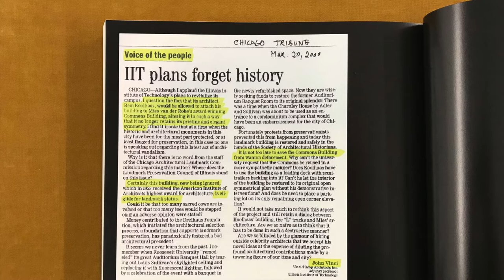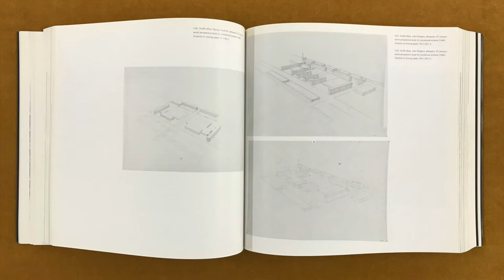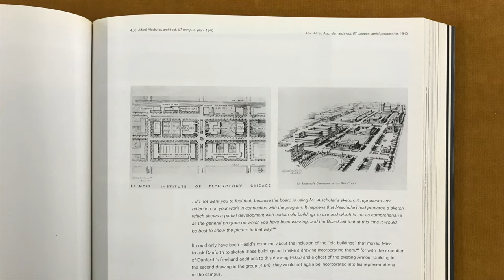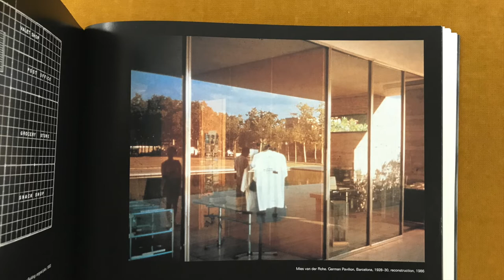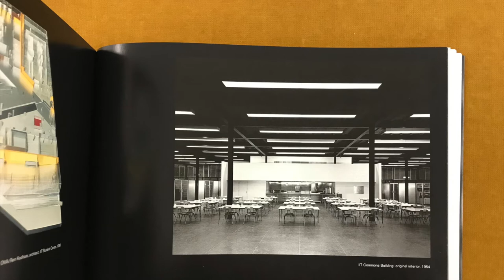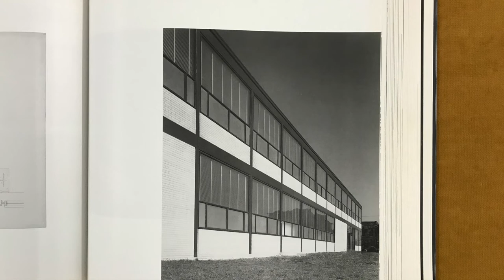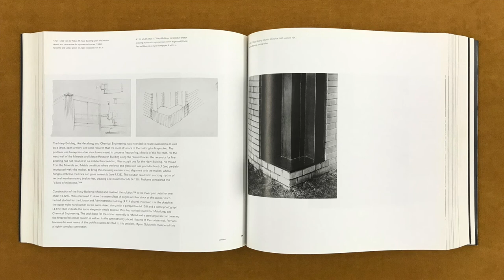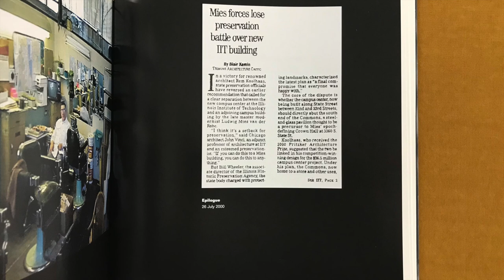Mies van der Rohe in America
In this video I read from a book titled Mies in America, edited by Phyllis Lambert and published by the Canadian Centre for Architecture in collaboration with the Whitney Museum of American Art in 2001